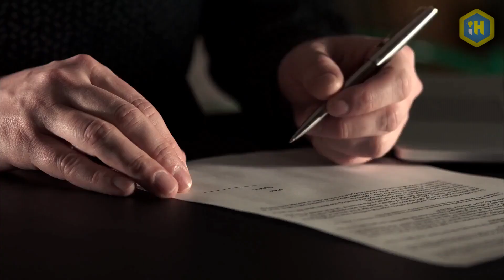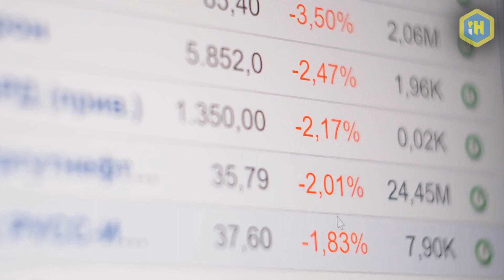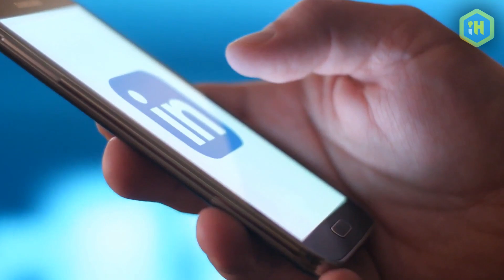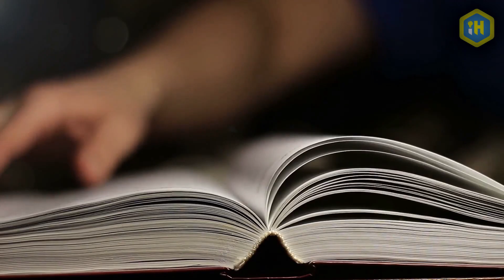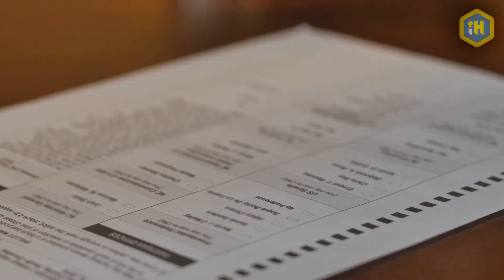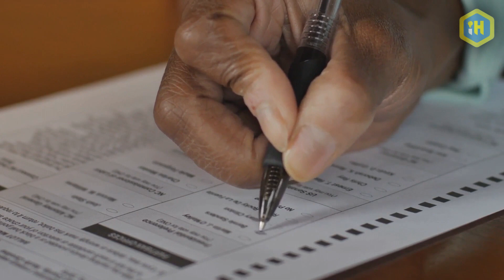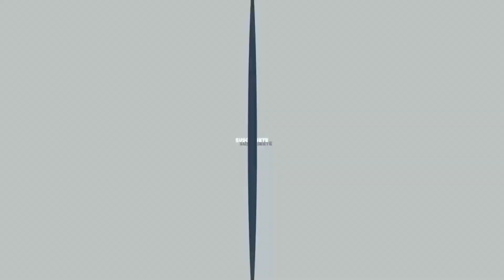What If Japan And Germany Won During World War II, What Will It Be?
How was the Second World War likely to end if the U.S. hadn't intervened? Who seemed to be winning the war before the U.S. joined after the Pearl Harbor attack? Would the Allies have been able to prevail without U.S. help?